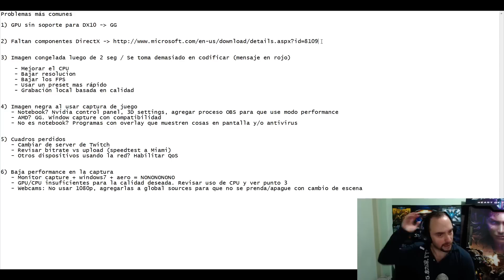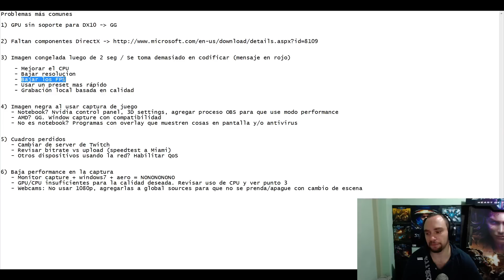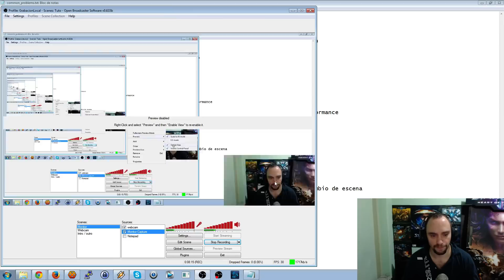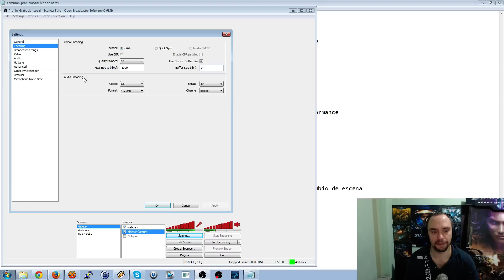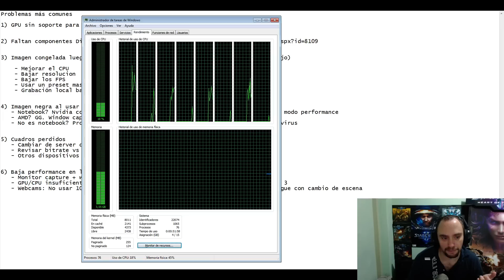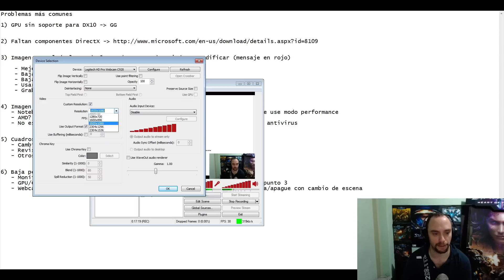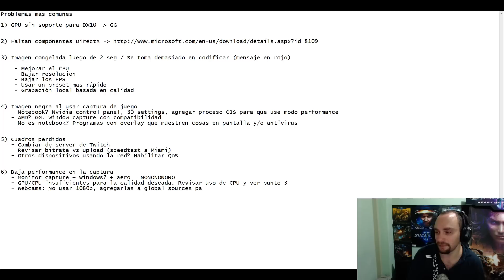problemas comunes OBS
Problemas más comunes

1 - GPU sin soporte para DX10 - GG

3 - Imagen congelada luego de 2 seg / Se toma demasiado en codificar, mensaje en rojo

    - Mejorar el CPU
    - Bajar resolucion
    - Bajar los FPS
    - Usar un preset mas rápido
    - Grabación local basada en calidad

4 - Imagen negra al usar captura de juego
   - Notebook? Nvidia control panel, 3D settings, agregar proceso OBS para que use modo performance
   - AMD? GG. Window capture con compatibilidad
   - No es notebook? Programas con overlay que muestren cosas en pantalla y/o antivirus

5 - Cuadros perdidos
   - Cambiar de server de Twitch
   - Revisar bitrate vs upload, speedtest a Miami
   - Otros dispositivos usando la red? Habilitar QoS

6 - Baja performance en la captura
   - Monitor capture + windows7 + aero = NONONONONO
   - GPU/CPU insuficientes para la calidad deseada. Revisar uso de CPU y ver punto 3
   - Webcams: No usar 1080p, agregarlas a global sources para cambio de escena rapido